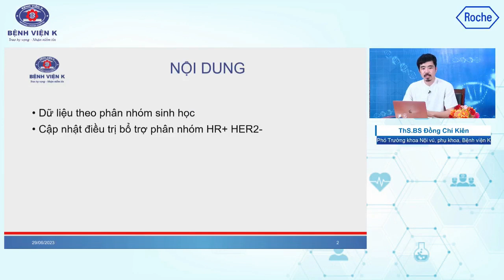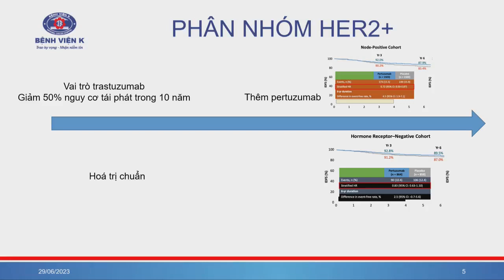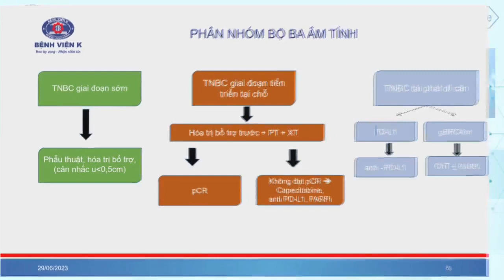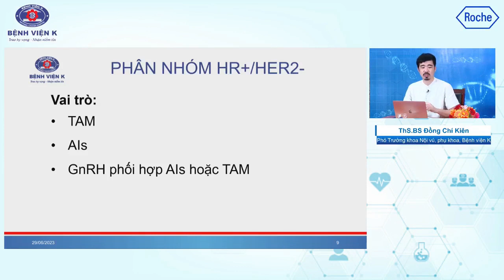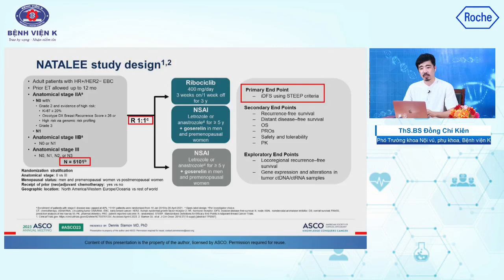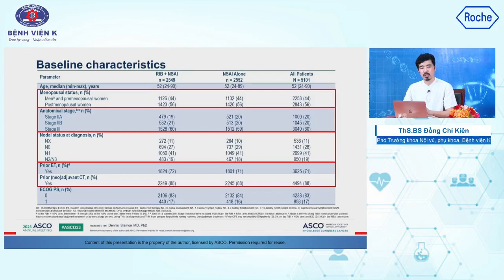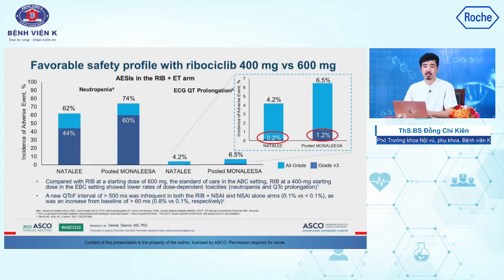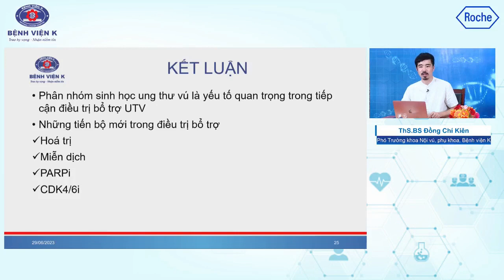Điều trị bổ trợ ung thư vú giai đoạn sớm